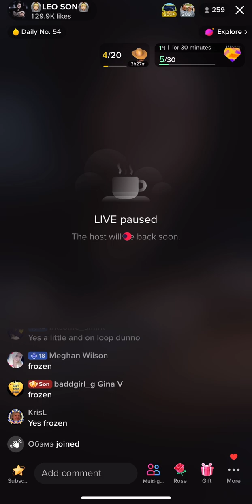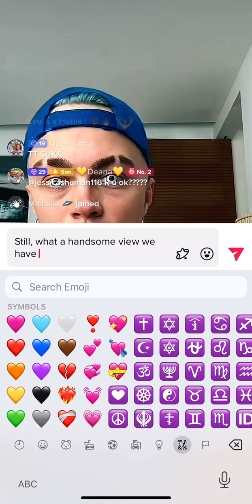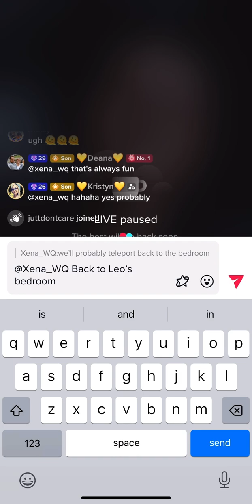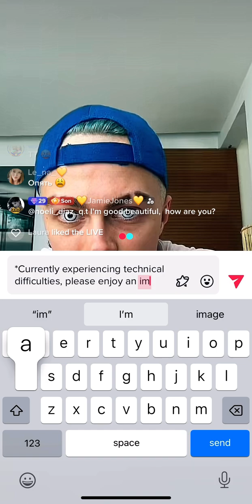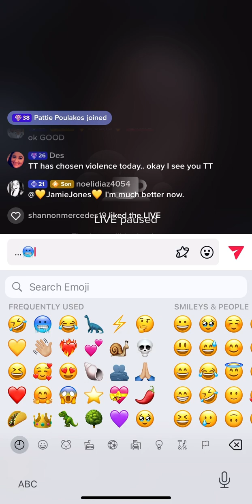🤗💕🤗 Leo’s “McDonald’s Wifi” 🥶😆🤣 24th of April 2023 🤗💕🤗 (Credit to Chinita 💋 read desc.)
Chinita first referred to a bad internet connection of Ali’s as “McDonald’s Wifi” here at around three minutes and twenty seconds within the following video 😂🤣😆 SOOOO FUNNY!!!

Please also follow Leo on YouTube:  @Mom_Leo @mom_leo_lives @leoson5892